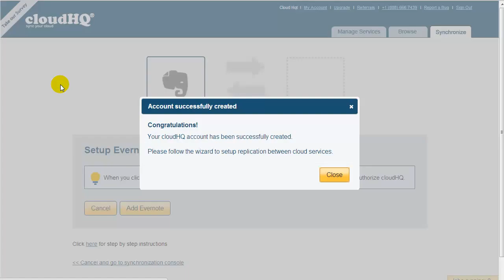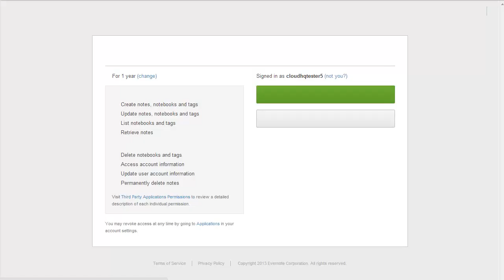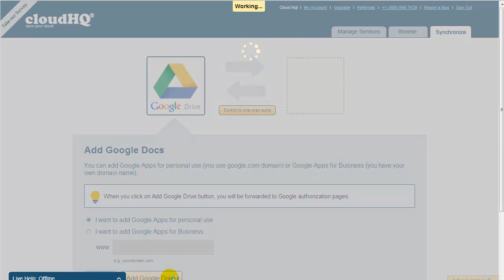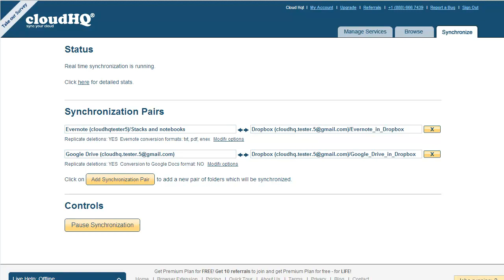Backup to Dropbox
Dropbox is a great cloud storage system and it is the perfect destination for a complete backup of all your files.

However, how can you backup, sync and consolidate all your data from other cloud services such as Evernote notes, Google Docs documents, and Box files to Dropbox?

Here is how to use cloudHQ to sync, backup and consolidate all your Evernote notes and Google Docs with Dropbox...